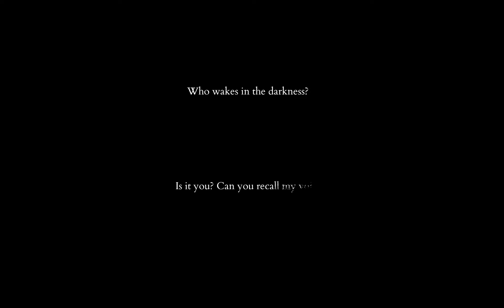VosemPlay - Shattered Tale of the Forgotten King - GamePlay PC